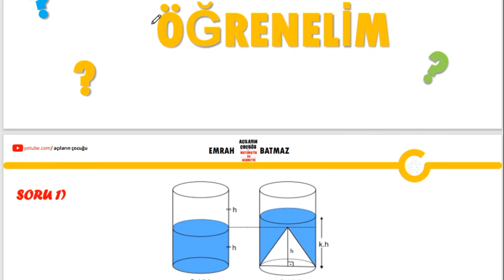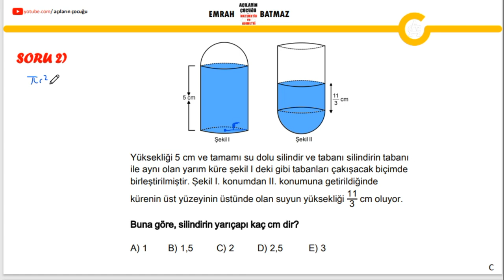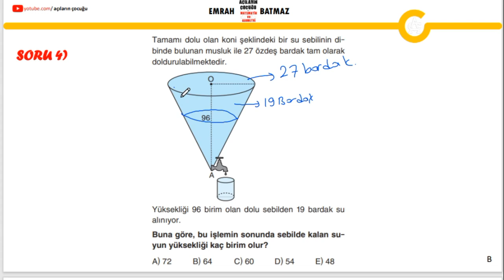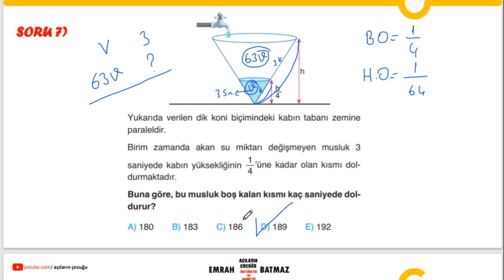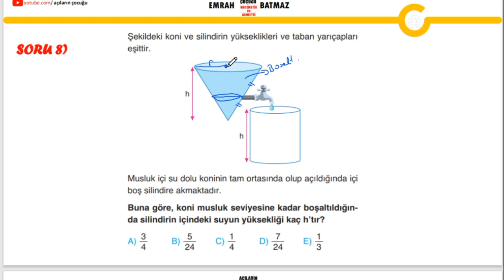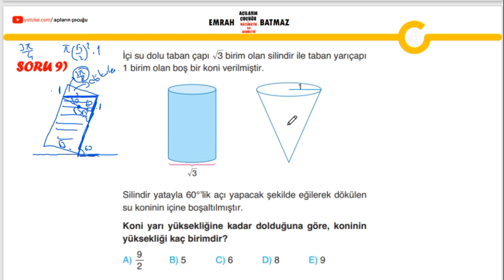KATI CİSİMLER 3.BÖLÜM | SORU ÇÖZÜMLERİ | İLK 11 SORU | açıların çocuğu | geometri geometri pdf